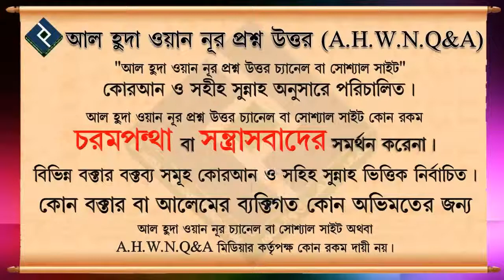রোজা শুরু করার দুয়া ᴴᴰ┇শায়খ আজমল হোসাইন মাদানী